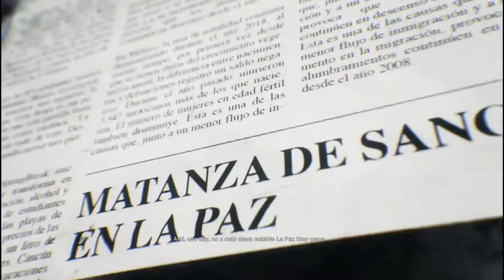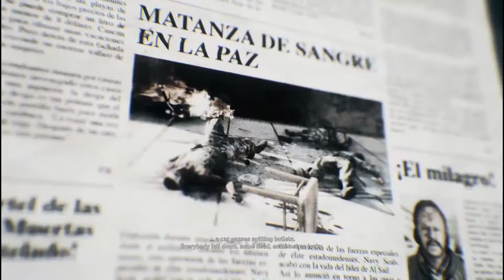Ghost Recon Wildlands #8 Narco Road DLC Walkthrough Part 6